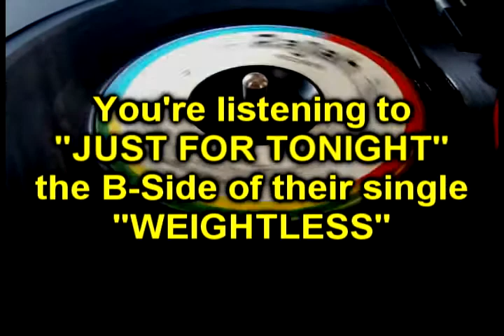Just For Tonight - RJ & The Riots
Another instrumental rendition of JUST FOR TONIGHT from RJ & The Riots. This song was orginally from the motion picture HATARI and was widely recorded in numerous versions with vocals and instrumental as well. This track was a B-Side from the group's hit single WEIGHTLESS.